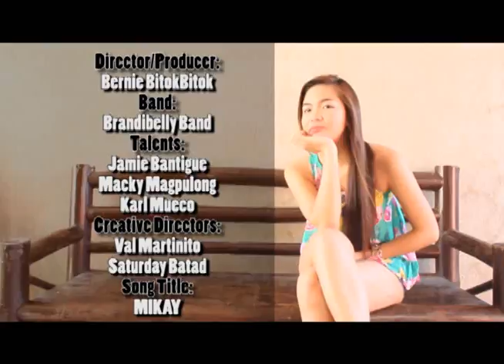Brandibelly x Mikay Official Music Video FULL